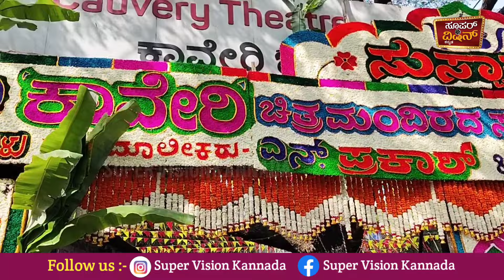Kaveeri Theater 50th Years : ಅಪ್ಪು, ದಚ್ಚು, ಕಿಚ್ಚ ಫೇವರೇಟ್ ಥಿಯೇಟರ್ ಗೆ 50 ವರ್ಷ | Kaveri Theater video